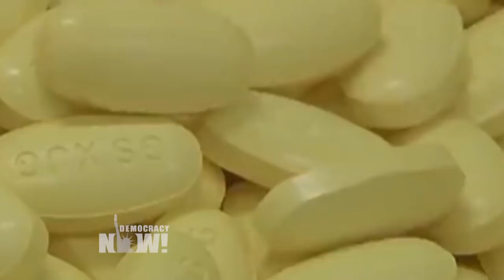Johann Hari: To Treat Depression, Provide Meaningful Work, Housing & a Basic Income, Not Just Drugs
- Extended conversation with Johann Hari, author of a controversial new book, “Lost Connections: Uncovering the Real Causes of Depression—and the Unexpected Solutions.”